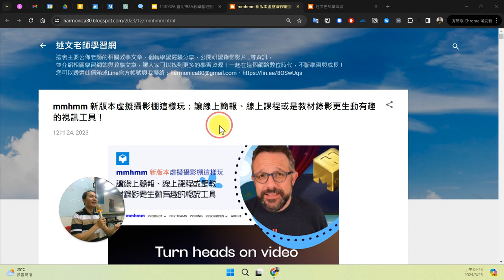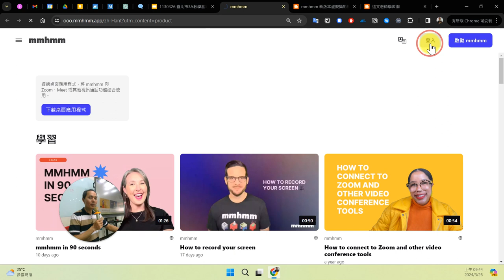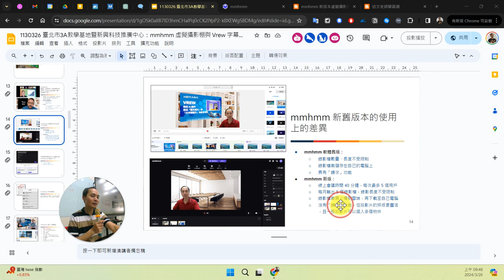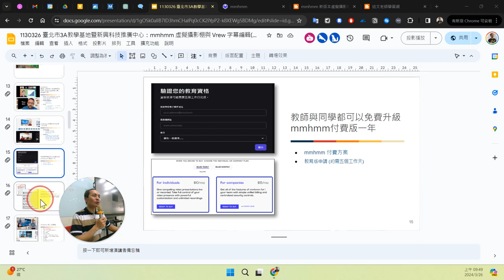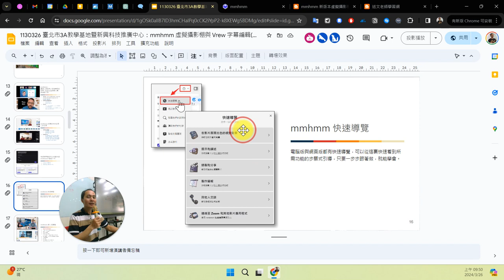04：mmhmm 虛擬攝影棚註冊帳號與介紹